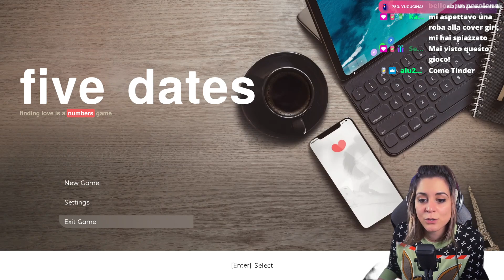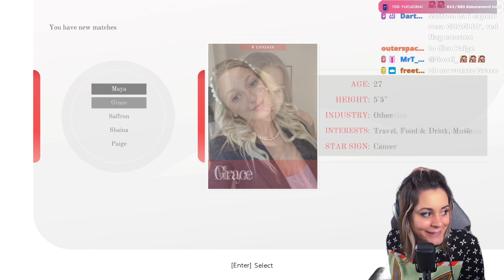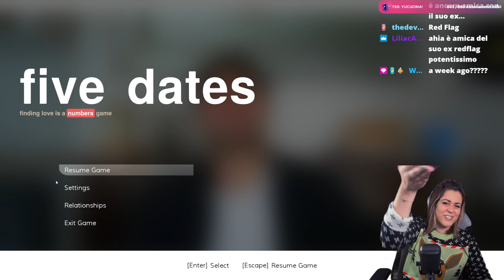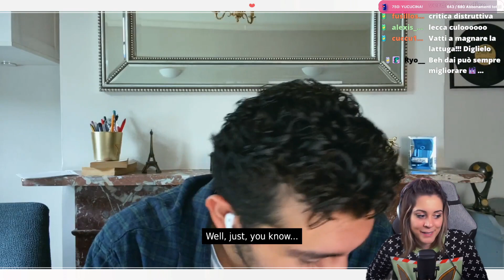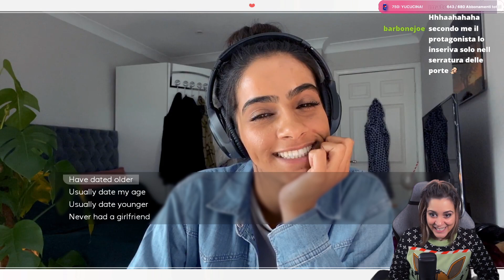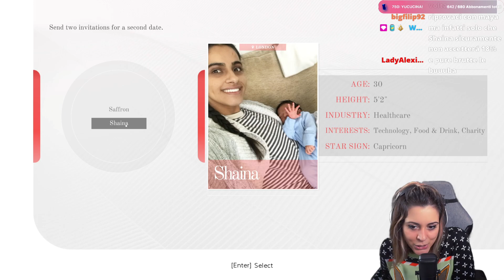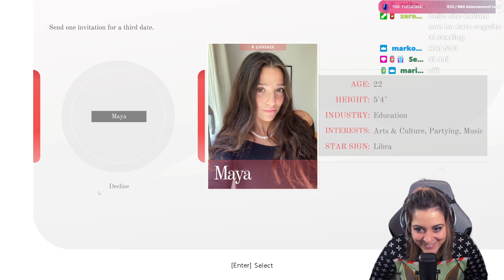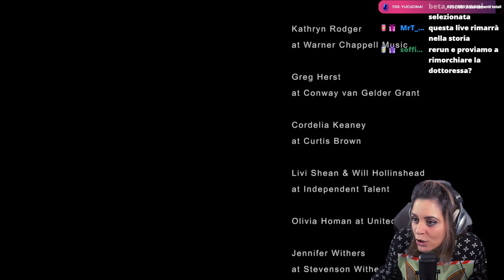Five Dates Walkthrough [COMPLETO]